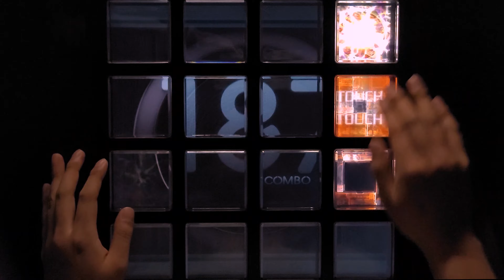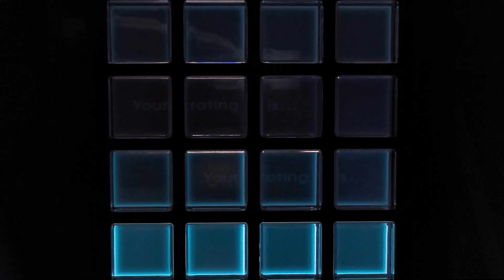[Jubeat Ave.] 夏祭り EXT EXC by KEN*LL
Lv 8

잘가요